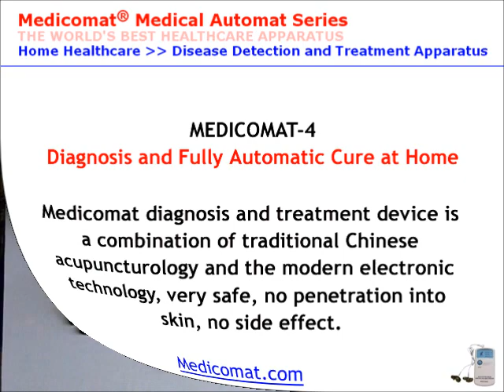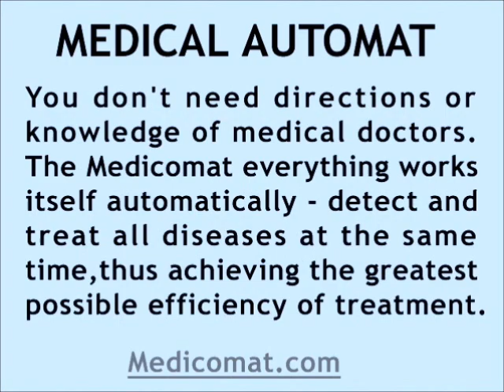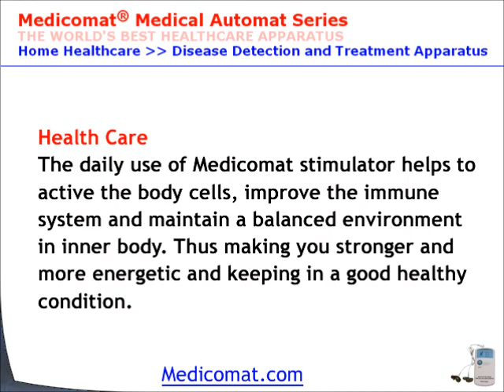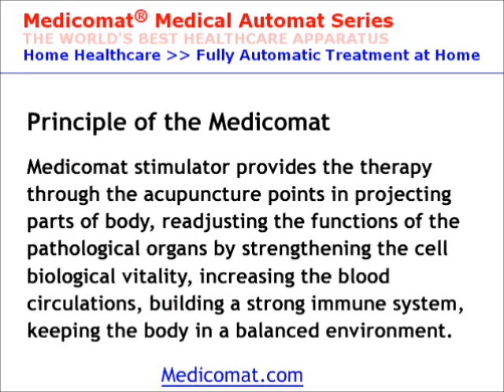Physical Therapy Acupuncture: Physical Therapy Machine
Medicomat Physical Therapy Machine - Fully Automatic Acupuncture at Home - International Distributors Wanted for Acupuncture Physical Therapy.

Why is the BEST?
∙ Automatic Therapy
∙ Early Diagnosis
∙ Overall Therapy
∙ Natural Therapy
∙ Health Care Therapy
∙ Facial Rejuvenation
∙ Effective Pain Relief
∙ Physical Therapy
∙ Handheld, Easy to Use

Medicomat Machine performs the functions of acupuncture, resuming normal functions of pathological organ, preventing and treating diseases and keeping healthy through natural physiotherapy.